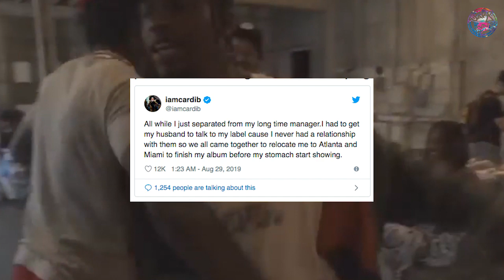[Rap Alert]Cardi B และ Travis Scott เคลียดราม่าอัลบั้ม Grammy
รวมข่าวสารวงการฮิปฮอปในช่วงสัปดาห์ที่ผ่านมากับรายการ Rap Alert กับ ดีเจ lilล้อakaยังอีก